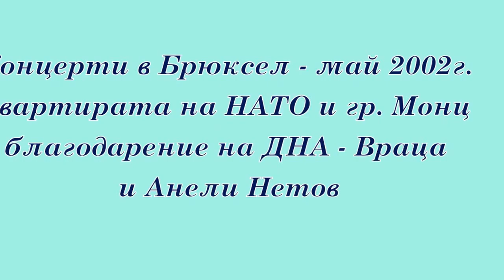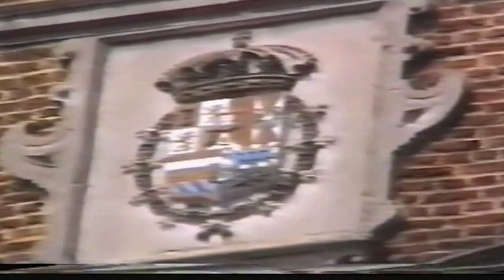Формация "Луд гидия" Враца